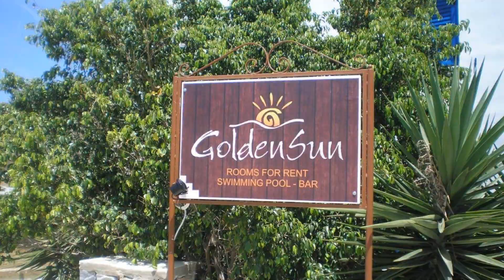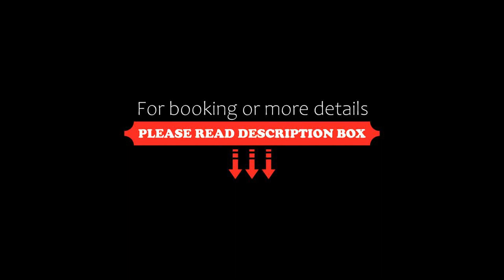Golden Sun, Ios Chora, Greece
About Property:
You're eligible for a Genius discount at Golden Sun! To save at this property, all you have to do is sign in.
Just 300 m from Yialos Beach, the Aegean-style Golden Sun is a 10-minute walk from Ios Town. It offers rooms with views of the Aegean Sea, the garden and the sunset.
All rooms have balconies and are cleaned daily. There are also mini fridges, TV and air conditioning.
Facilities include a pool with views over the port, a p...
Property Type: Hotel
Address: Main Street, Yalos, Ios Chora, 840 01, Greece
Searching For
1. Golden Sun - Ios Chora - Greece
2. Golden Sun - Ios Chora - Greece Address
3. Golden Sun - Ios Chora - Greece Rooms
4. Golden Sun - Ios Chora - Greece Amenities
5. Golden Sun - Ios Chora - Greece Offers and Deals
Audio Credit:
Track Title: Subway Dreams
Artist: Dan Henig